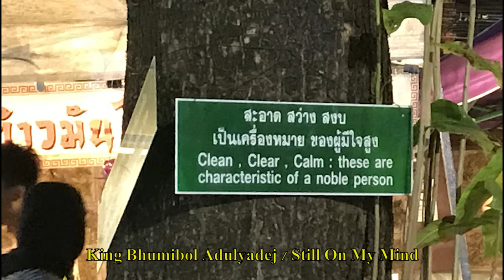พระบาทสมเด็จพระปรมินทรมหาภูมิพลอดุลยเดช - ยังคงอยู่ในใจ / King Bhumibol Adulyadej - Still On My Mind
Happy Birthday King Rama IX
สุขสันต์วันเกิดพระบาทสมเด็จพระปรมินทรมหาภูมิพลอดุลยเดช

I don't own these photos. Don't use them.
Photos by Poochy Shtorchan